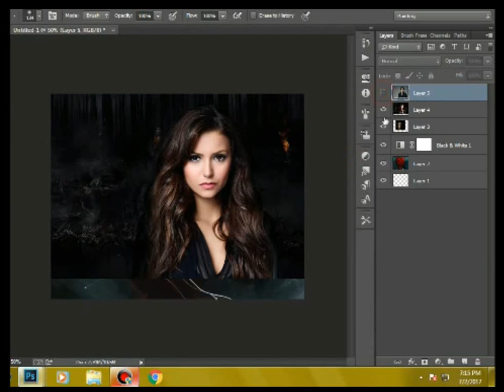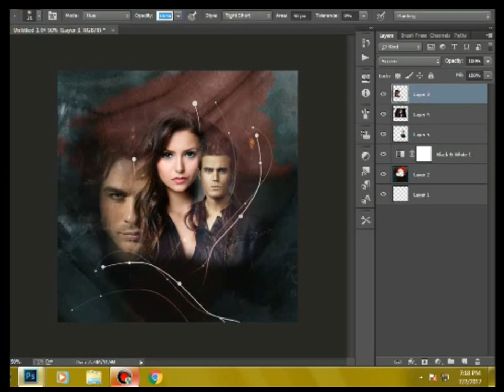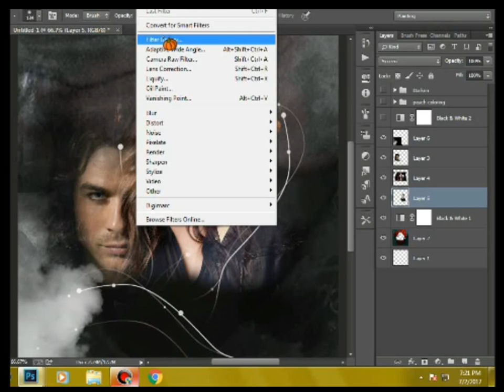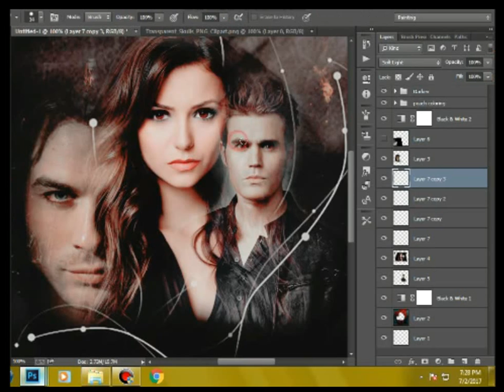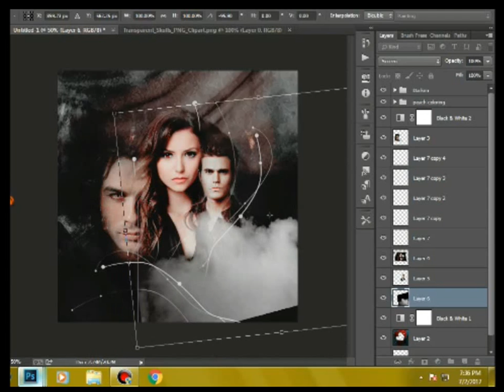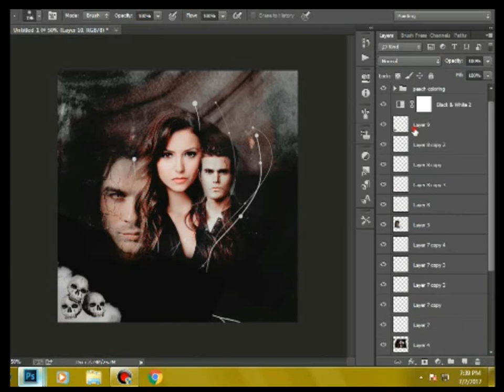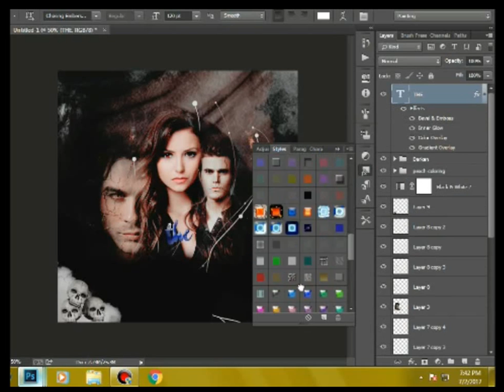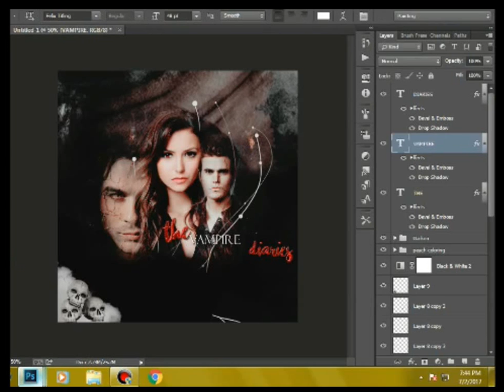THE VAMPIRE DIARIES / SPEED WORK / POSTER MAKING / PHOTOSHOP CC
Tune: Alan Walker ( Fade away) Ncs
THUMBS UP IF YOU LIKE IT.
For more links are available on my channel.